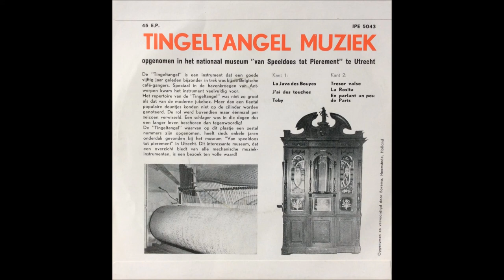Tingel Tangel - La Rosita - 7" B2 (Van Roy Aalst)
Tingeltangel – Tingel Tangel Muziek
Label: Imperial – IPE 5043
Format: Vinyl, 7", 45 RPM, EP
Country: Netherlands

Recorded At – Museum Van Speeldoos Tot Pierement
Music from owner Pierre Van Roy "de Tingeltangel" a mechanical musical instrument popular in Belgium in early 20th century.